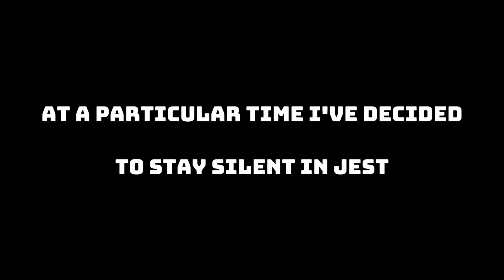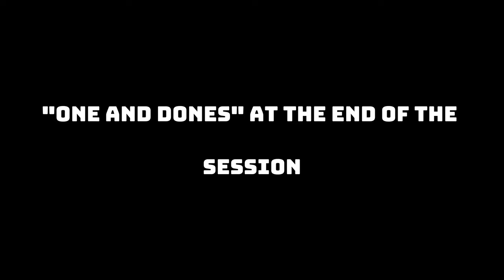How did I MISS THAT!!!? | Yoshimitsu | Hightlight | Tekken 8